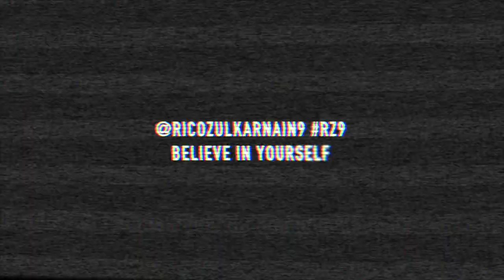RZ9 SIGNATURE SKILL BREAKDOWN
Now exclusive to Youtube, these short videos are where I answer some of your questions about how i became a professional futsal player, why i think losing is the key to winning, mindset, and everything in between.